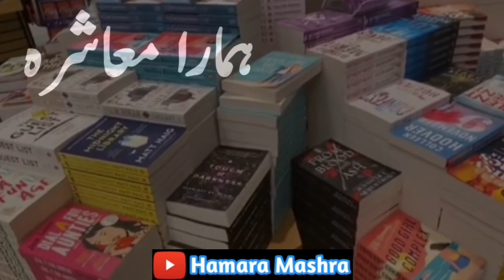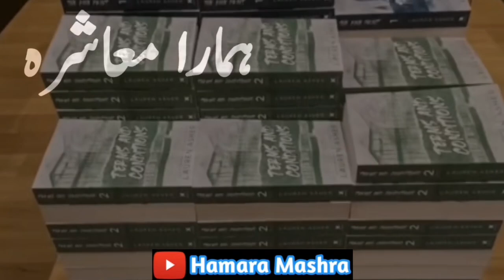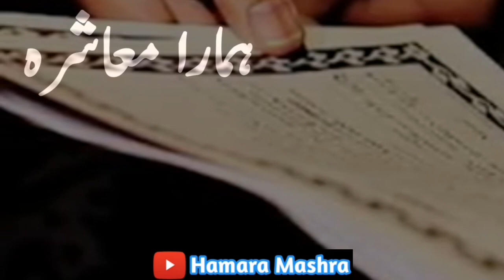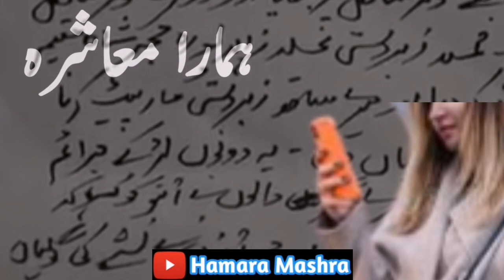pakistan ka pehla waqia | larki ne larke ko igwa kar lia | razia and ijaz lahore case Hamara Mashra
pakistan ka pehla waqia | larki ne larke ko igwa kar lia | razia and ijaz lahore case Hamara Mashra @iqrarulhassansyed298 @ZunairaMahumOfficial